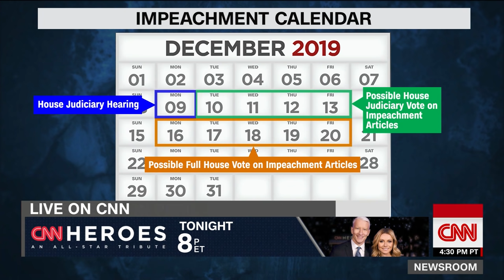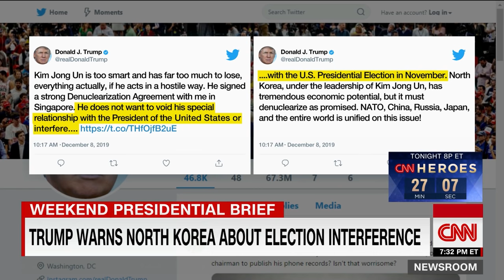Analyst: Putin used to pay for trolls. Now, he has Ted Cruz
CNN's Ana Cabrera and National Security Analyst Samantha Vinograd discuss the debunked Republican talking point on election meddling by Ukraine and the odds of North Korean denuclearization.